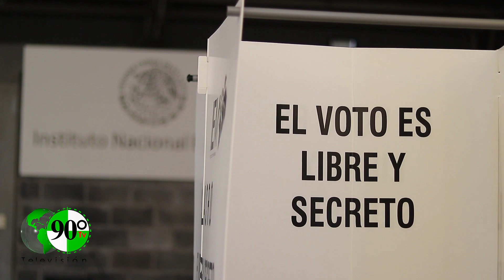The Washington Post le pide a Biden no ser indiferente ante el tema del INE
En un editorial publicada este martes por el periódico The Washington Post, este le pidió al presidente de los Estados Unidos Joe Biden, que no permanezca indiferente sobre la situación del Instituto Nacional Electoral (INE) en México.